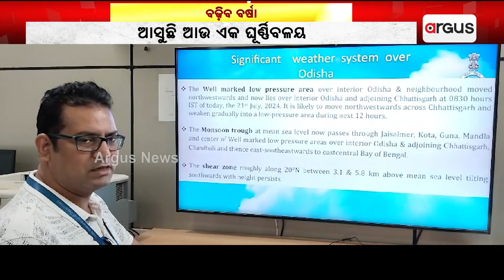ବଢ଼ିବ ବର୍ଷା। ଆସୁଛି ଆଉ ଏକ ଘୂର୍ଣ୍ଣିବଳୟ || weather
ବଢ଼ିବ ବର୍ଷା। ଆସୁଛି ଆଉ ଏକ ଘୂର୍ଣ୍ଣିବଳୟ। ୨୫- ୨୬ ତାରିଖ ବେଳକୁ ଉତ୍ତର ବଙ୍ଗୋପସାଗରରେ ହେବ ଘନୀଭୂତ।